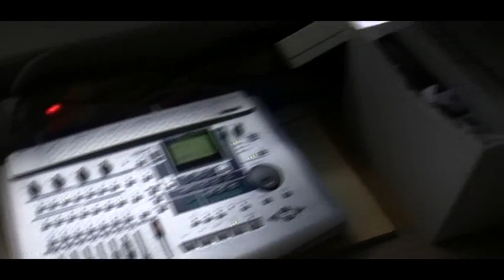Abdul Hafiz Ibrahim - Just Chill - Fender Squire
Fender Squire Stratocaster - Affinity Series - possibly the cheapest guitar on the market. about £150 brand new, taken through its paces. Jamming over this really chilled out groove that came to me. I am really impressed by the tone and clarity of this guitar. Really sweet traditional stratocaster out of phase single coil sound, and the strings stay in tune really well even without any locking nuts. Tremendous sustain on the notes and the single coil pick ups sound really bluesy through the right amp setting, lots of dynamic range and clarity, whilst retaining that raunchy feeling. Love it ! Just goes to show, you can't always tell a great instrument by its price tag.